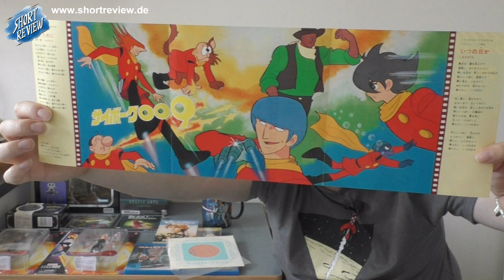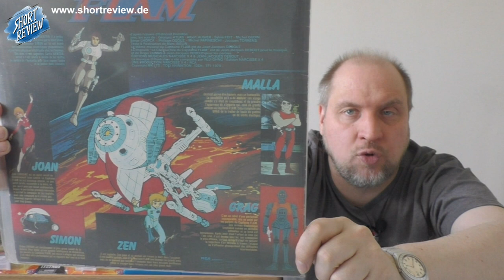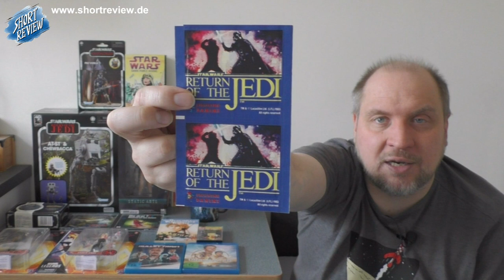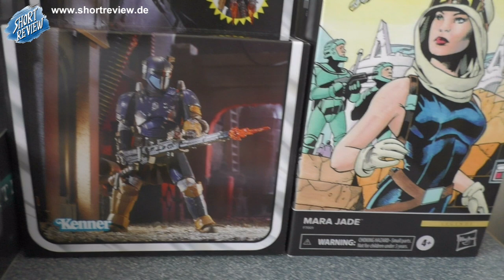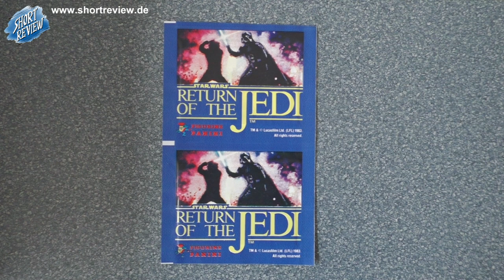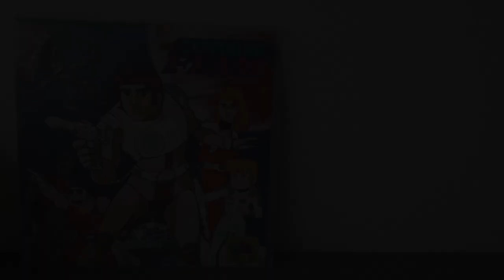PICK UP's April 2023 - (SHORTREVIEW Re-View)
Viel Spaß ...

SHORTREVIEW